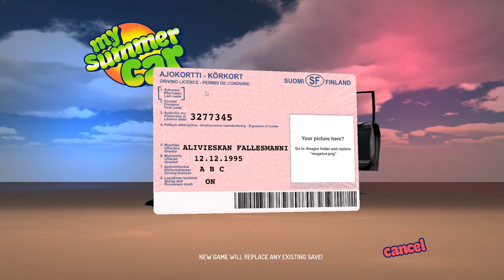My Summer Car 001 - Finnische Jugend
My Summer Car - Unser Leben als jugendlicher Finne in der Einöde...
Was will man dort mehr machen ausser Bier saufen und Karren schrauben... ;-)